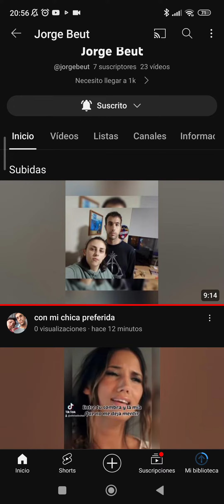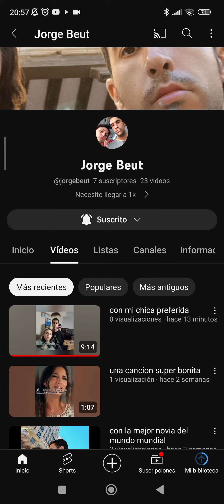suscribiros a este canal de youtube que es jorge beut